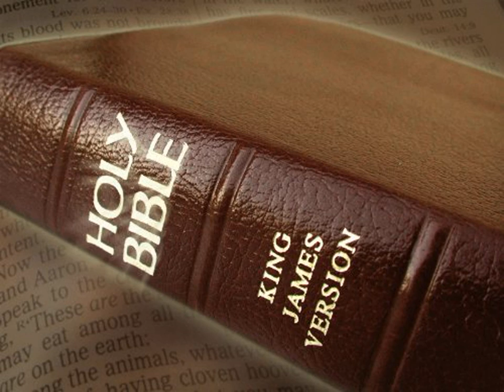King James Version Bible Audiobook Book of Numbers Chapter 02